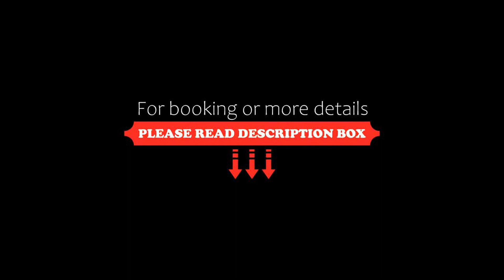HOTEL EL ESTERO, Salamanca, Chile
About Property:
HOTEL EL ESTERO provides air-conditioned rooms in Salamanca. Among the facilities of this property are a restaurant, room service and a shared lounge, along with free WiFi. Guests can make use of a garden.
At the hotel, every room includes a patio with a garden view. HOTEL EL ESTERO offers certain units that feature a safety deposit box, and all rooms come with a private bathroom and a desk. At the accommodation each room has bed linen and towels.
HOTEL EL ESTERO offers a buffet or American b...
Property Type: Hotel
Address: Camino Tahuinco Parcela Tahuinco 41 C2, 1950000 Salamanca, Chile
Searching For
1. HOTEL EL ESTERO - Salamanca - Chile
2. HOTEL EL ESTERO - Salamanca - Chile Address
3. HOTEL EL ESTERO - Salamanca - Chile Rooms
4. HOTEL EL ESTERO - Salamanca - Chile Amenities
5. HOTEL EL ESTERO - Salamanca - Chile Offers and Deals
Audio Credit:
Track Title: Reasons To Hope
Artist: Reed Mathis